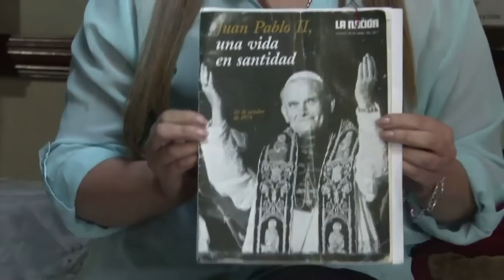Floribeth Mora Diaz: John Paul II's second miracle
John Paul II, the Polish pope who died in 2005, will be canonised on April 27th. A miracle came after Floribeth Mora Diaz, a woman from Costa Rica, was cured from a brain aneurysm on May 1, 2011, the same day the late pope was beatified. Duration: 02:33